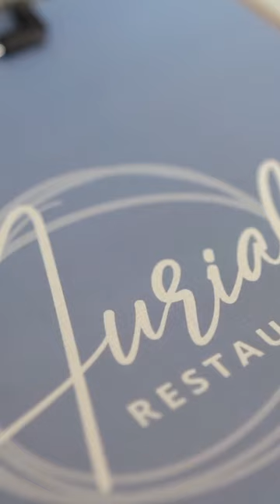Aurial Padel by Marta Marrero + JUBO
Our new Partner is ...
AURIAL Padel by Marta Marrero!

JUBOpadel & AURIAL Padel by M.M., perfect Alliance to continue growing in the world of Padel.

25 years of experience in the construction of padel courts, innovation, product quality and international projection merge with the experience of the competitive world of Marta Marrero, academy with its own identity and chain of prestigious clubs in Spain.

This union will generate synergies that will boost our competiveness and innovation.

We thank all AURIAL Padel team and especially Marta Marrero for their confidence in JUBOpadel,

New and exciting challenges await us together!!!

Let’s start!

JUBOpadel, The Padel Pioneer!